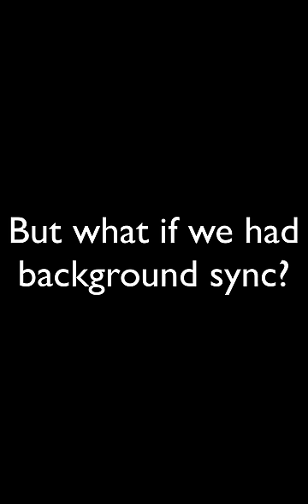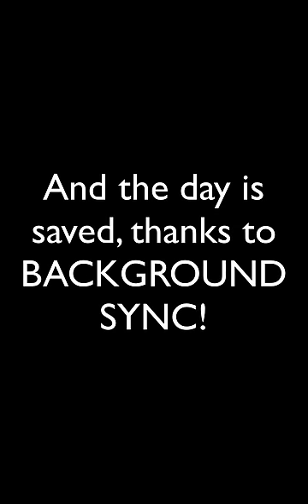Background Sync in Chrome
Showing off the new background sync feature in Chrome. It's ace.